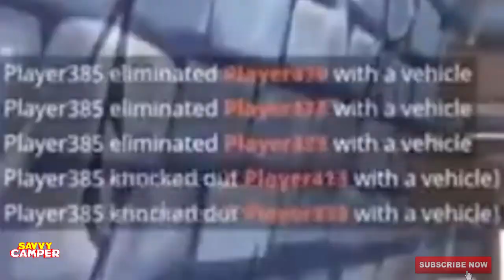1 OUT OF 1000 REASONS WHY FORTNITE WILL NEVER DIE (FORTNITE FOREVER)